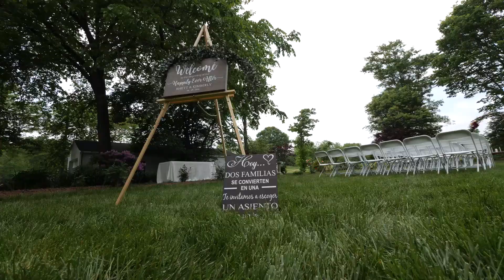Highlights of Kim & Rhett Wedding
Crown Rose Estate